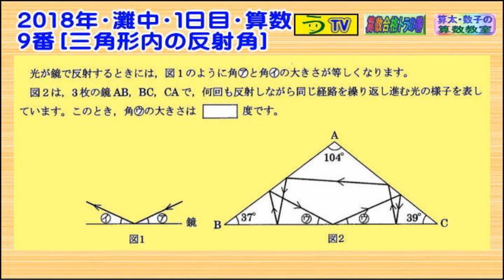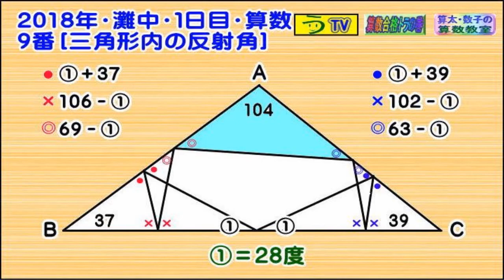【２０１８年・灘中１日目・算数】［９番・反射角解説］【う山ＴＶ（スタディ）】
(*^ー^)ノ
【う山ＴＶ】（スタディ）と、
【う山ＴＶ】（バラエティ）で動画を配信致します☆
(o^-')b　2018年・平成30年の「灘中１日目の算数」の解説動画です♪
♪( ´θ｀)ノ
「三角形内の反射角」の９番の解説をしました☆
中学受験算数・数学・プロ家庭教師・個人指導
［氏名］【う山雄一】
［動画］【う山ＴＶ（スタディ）】
［動画］【う山ＴＶ（バラエティ）】
［ＨＰ］【算数合格トラの巻】
［著作］【算太・数子の算数教室】(R)　算太君・数子ちゃん
［著作］【算遊記（さんゆうき）】算蔵法師・算悟空
［メインサイト］【う山先生のHP】
［中学受験・算数］メイン
［中学生］
［高校生］
［成績表・偏差値アップ］
［ブログ一覧］【ブログ魂】
［動画配信］【う山ＴＶ】（スタディ／バラエティ）